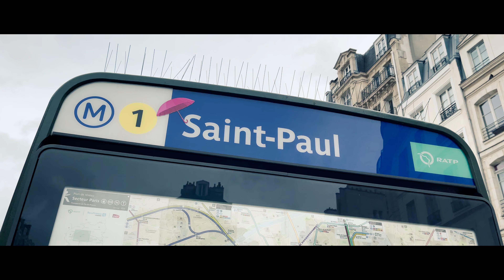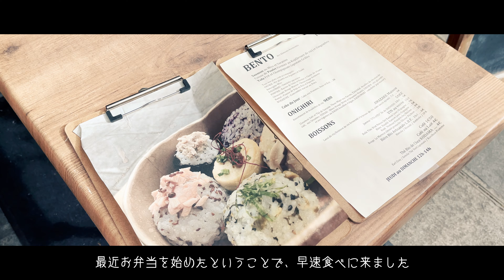【パリ散歩】マレ地区で日用品お買い物 | Leroy Merlin, MUJI, UNIQLO et Vingt Vins d'Art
日用品の買い出しは、日本にいてもパリにいてもあまり代わり映えのないラインナップ。
無印良品とユニクロはやっぱり便利です。
ヨーロッパらしい内装のユニクロに比べ、無印良品はどこでもやっぱり無印ですね。

お弁当は営業日をご確認の上、ぜひご賞味ください！

【今日行ったお店】

ホームセンター【Leroy Merlin】
52 Rue Rambuteau, 75003 Paris

生活雑貨【MUJI Marais】
47 Rue des Francs Bourgeois, 75004 Paris

衣料品【UNIQLO Le Marais】
39 Rue des Francs Bourgeois, 75004 Paris

ランチのお弁当【Vingt Vins d'Art】
16 Rue de Jouy, 75004 Paris